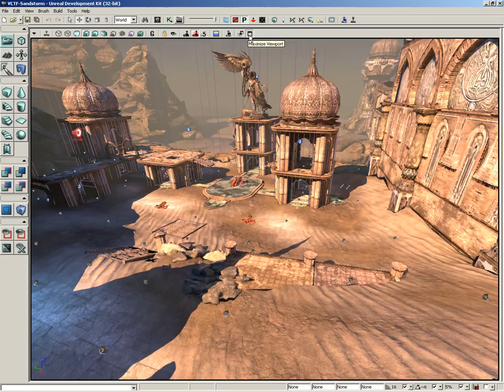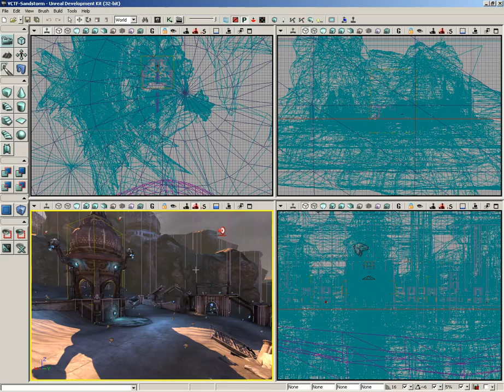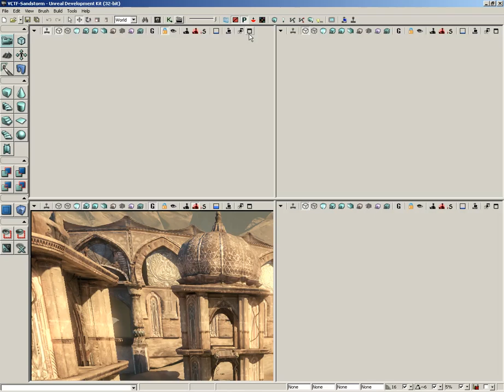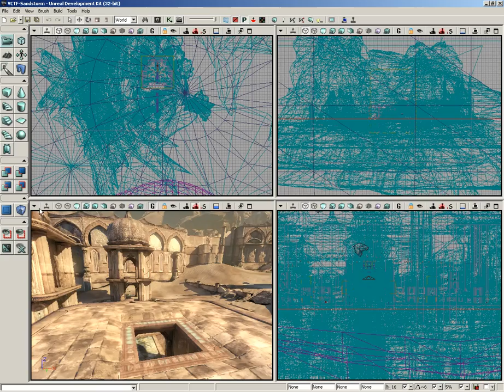UDK Tutorial Part 9: Post Process Previs -Maximize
This video covers all of the remaining viewport toolbar buttons starting from PostProcessPrevis through the Mazimize button.